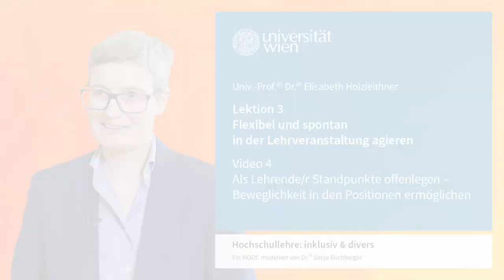L3V4 Als Lehrende*r Standpunkte offenlegen - Beweglichkeit in den Positionen ermöglichen | iMooX.at